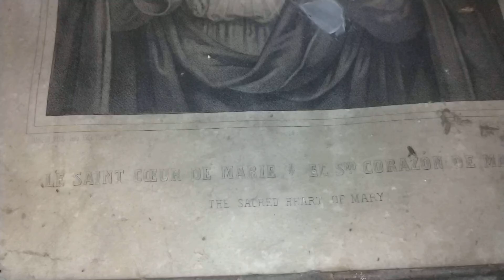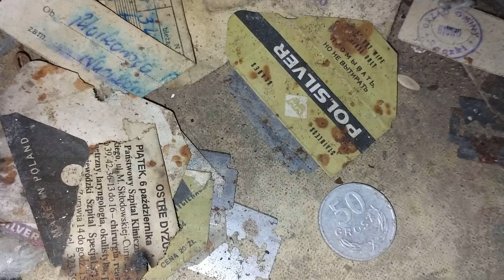Dom grozy Urbex